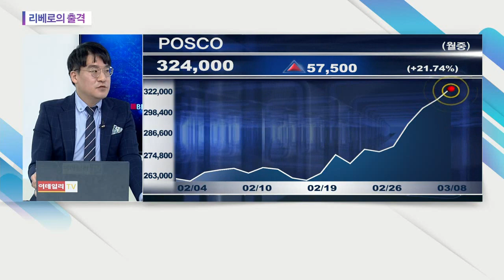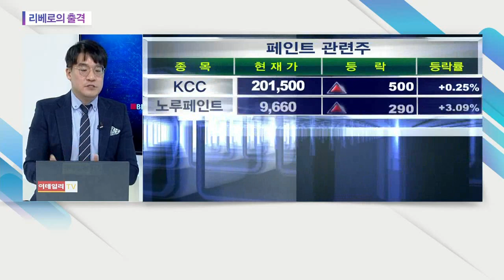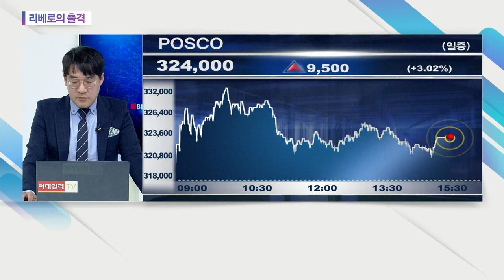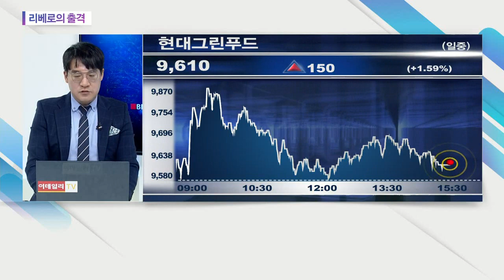리베로의 출격... POSCO, 현대제철, 동국제강, 국도화학, 강남제비스코_오늘의 업종 (20210308)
# 리베로의 출격
: (관련 종목) POSCO(005490), 현대제철(004020), 동국제강(001230), 국도화학(007690), 강남제비스코(000860)